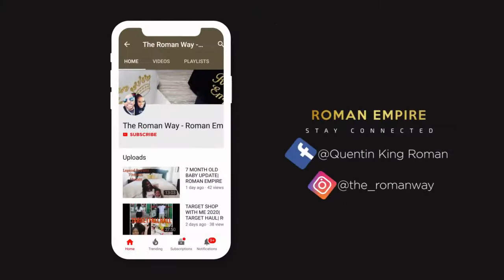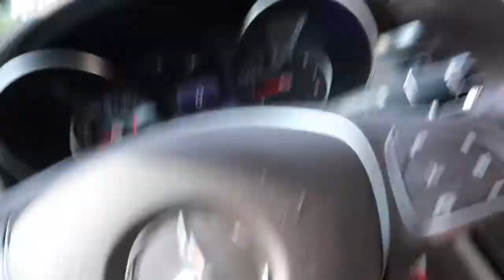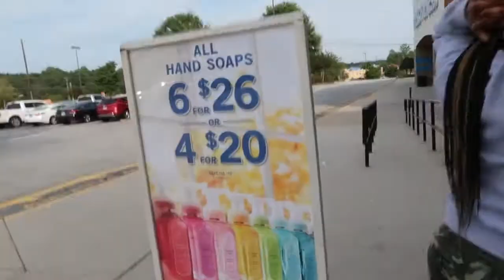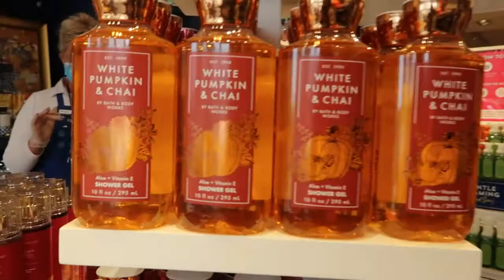FALL BOO HOO CLOTHING HAUL|SHOP WITH ME|VLOGTOBER 2020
Remember to stay Positive, Motivated, and Productive in ALL you do!!!

The Skinnytaste Cookbook: Light

The skinnytaste Airfryer cookbook

HydroMATE 100oz Motivational...

Please support small businesses
Our personalized mask were made from Myra Hart(Quentin Mom)
Great quality and Great prices!
Ms. Myra Alteration

Shanequa's Instagram- the_romanway

Quentin's Instagram- onekingroman

Shanequa's Facebook- Shanequa E Brown